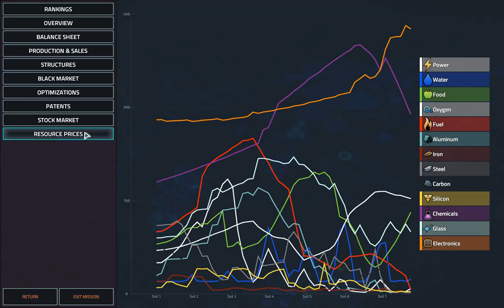Manuel Valencia: The Accident Campaign CEO G7 | Offworld Trading Company